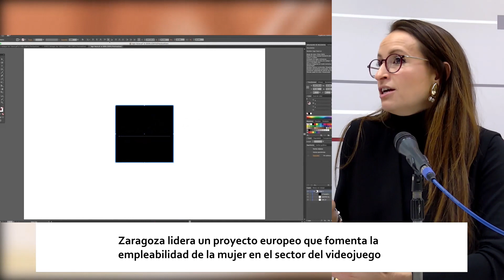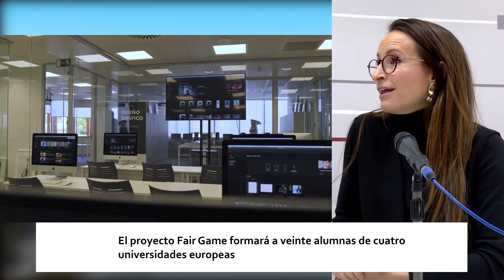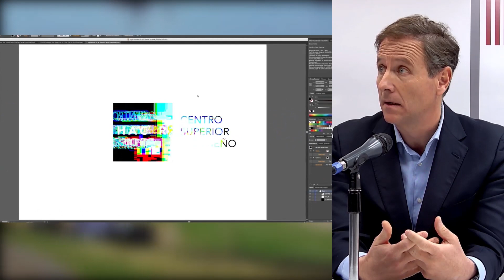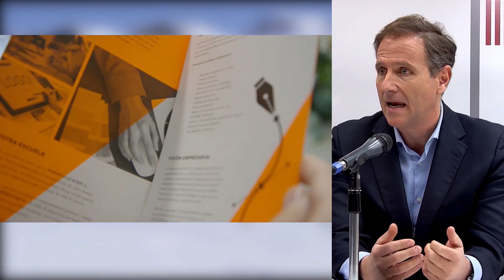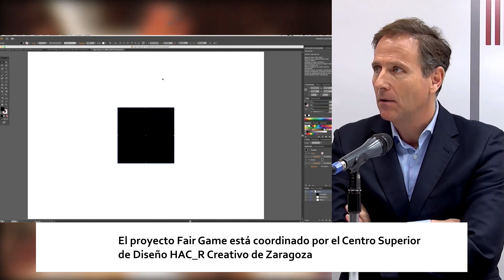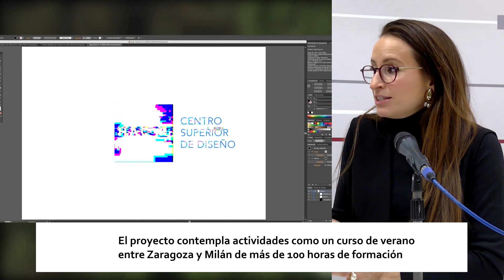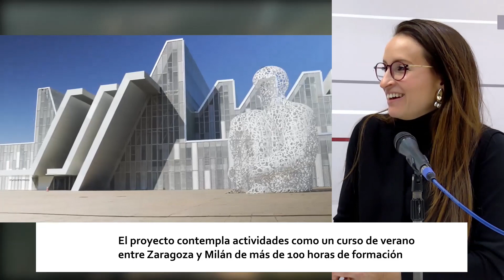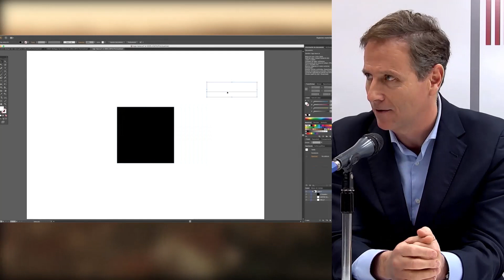LA MUJER Y EL SECTOR DEL VIDEOJUEGO | ESTO ES ARAGÓN